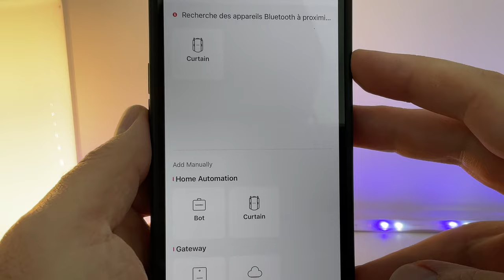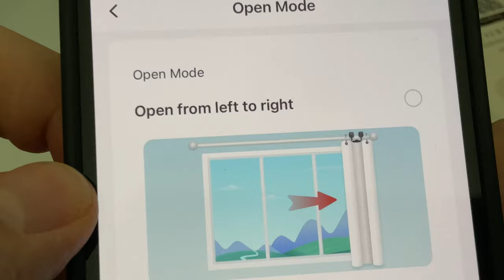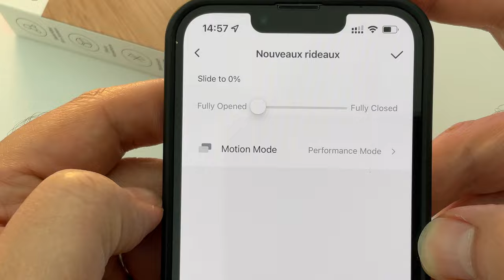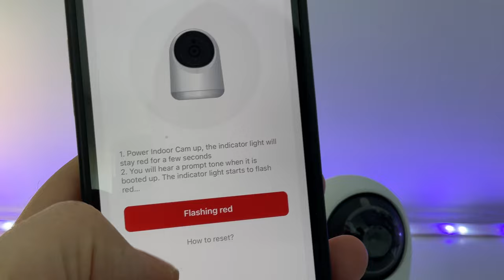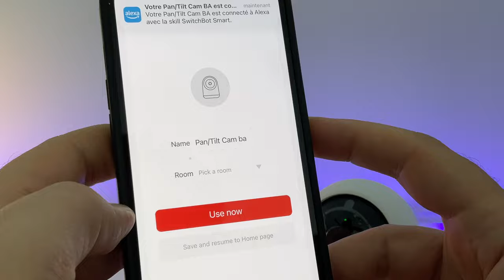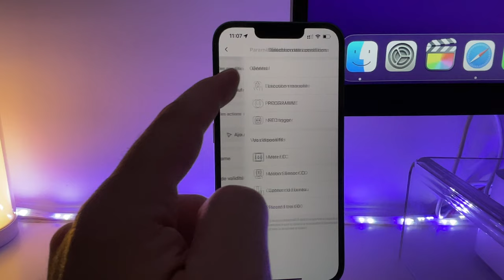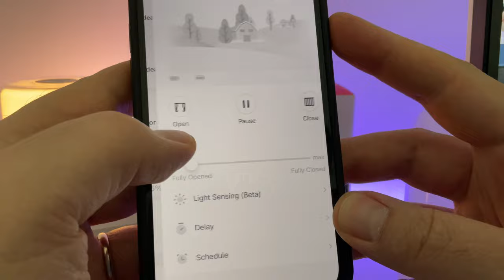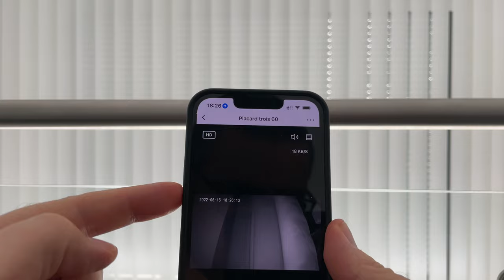Gagnez 50 iPhone 14 (concours SwitchBot) : Test des rideaux connectés V2 de Switchbot + Caméra.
Pour gagner l'un des 50 iPhone 14 en jeu :

Toute personne qui achète des produits SwitchBot sur switch-bot.com ou Amazon SwitchBot Store du 7 au 13 juillet aura la possibilité de gagner un iPhone 14.  SwitchBot affirme qu'elle préparera 50 unités d'iPhone 14 pour les gagnants en septembre, après le lancement de l'iPhone 14. SwitchBot indique également qu'il  fournira une carte cadeau Apple ou Amazon pour les gagnants qui ne veulent pas attendre jusqu'en septembre.

Pour participer il faudra s'inscrire entre le 7 et 13 juillet sur le site SwitchBot avec le numéro de commande.

Je teste quelques produits de la marque SWITCHBOT.
Rideau connecté SWITCHBOT (CUrtain)  + Camera SWITCHBOT
Achetez la caméra SWITCHBOT SUR Amazon
Achetez le HUB SWITCHBOT sur Amazon
Achetez la télécommande REMOTE SWITCHBOT sur Amazon
Achetez les TAGS NFC DE SWITCHBOT sur Amazon